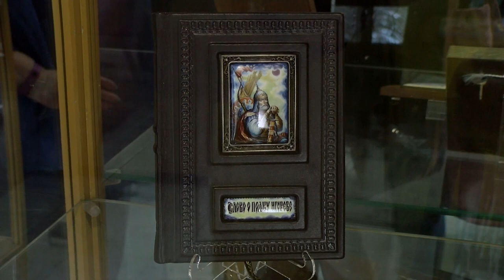Ростовская финифть в городском музее